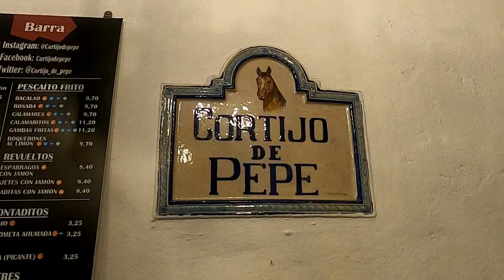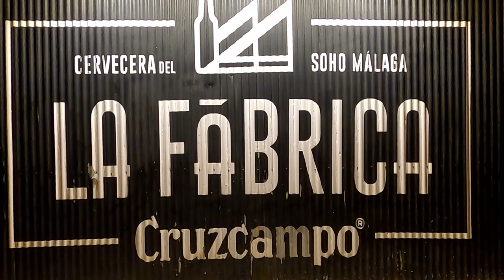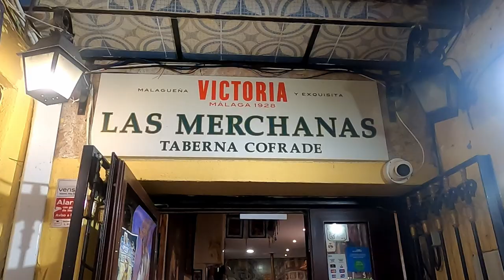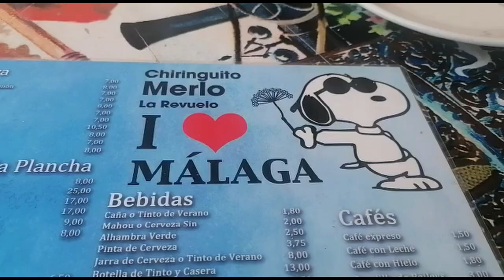Epic FOOD TOUR in MÁLAGA SPAIN: 7 Hidden Gems (ft. Irish man)🇪🇸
Where to eat tapas and get drinks in Malaga Spain?@westcorkbeardcompany and I give 7 must visit budget bars and restaurants in Malaga with authentic Spanish gastronomy to eat and drink on your vacation to Malaga Spain so you can get the best deals and quality ..
00:00 where to eat malaga
00:28 Cortijo de Pepe
01:51 La Tranca
03:45 La Terraza de Valeria
06:15 La Fabrica
07:35 Las Merchanas
09:09 La Antigua Casa de Guardia
10:04 El Merlo Pedregalejo
11:04 El Pimpi
12:43 Closing Thoughts